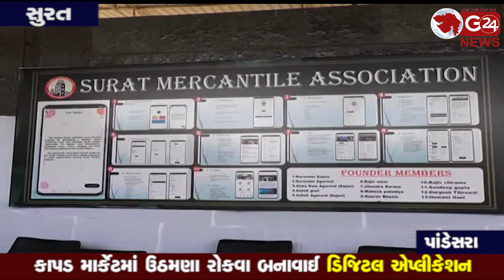Surat કાપડ માર્કેટમાં ઉઠમણા રોકવા બનાવાઈ ડિજિટલ એપ્લીકેશન | G 24 NEWS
સુરત મર્કન્ટાઈલ એસોસીએશનના ડિજિટલ પ્લેટ ફોર્મમાં દેશના કાપડ વેપારીઓ જોડાશે